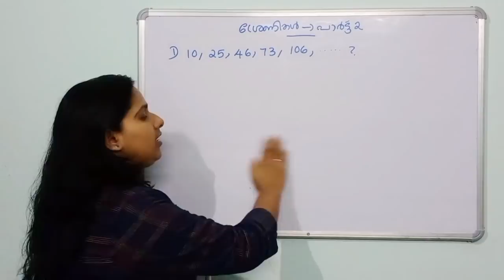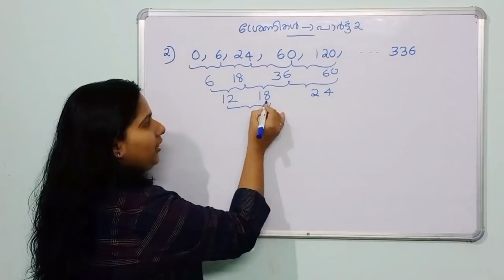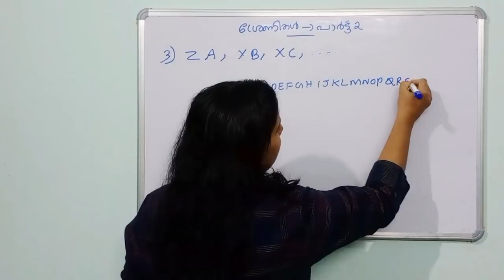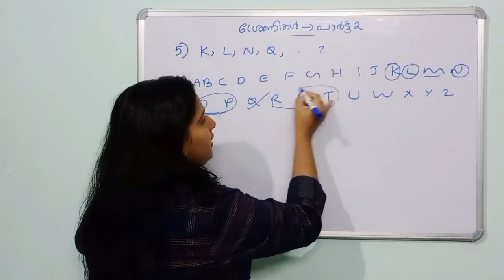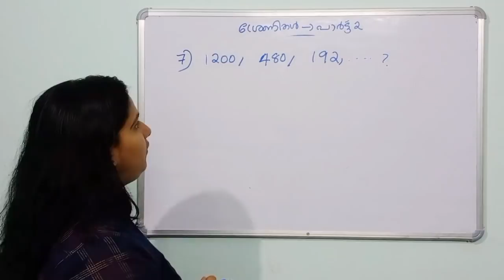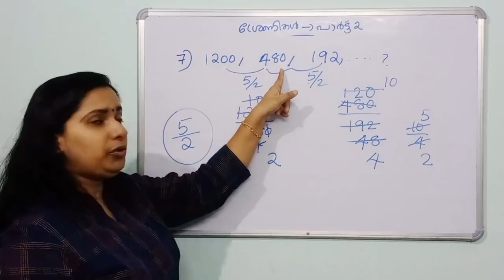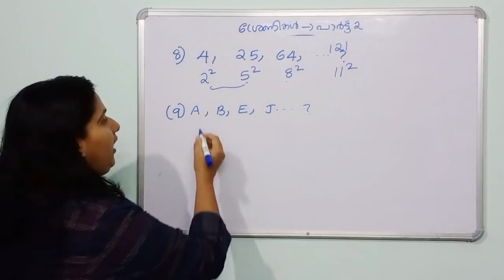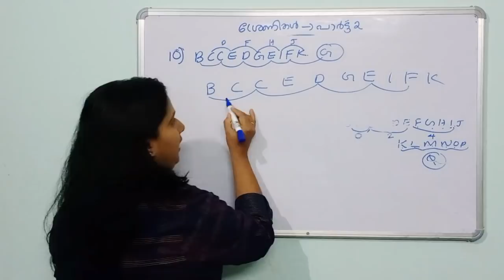KERALA PSC - REASONING & MENTAL ABILITY/സംഖ്യ ശ്രേണികൾ / NUMBER SERIES - PART 2 /PREVIOUS QUESTIONS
REASONING AND MENTAL ABILITY
സംഖ്യ ശ്രേണികൾ    -  PART 2
NUMBER SERIES - PART 2
KERALA PSC 10th LEVEL PRELIMINARY EXAMINATION